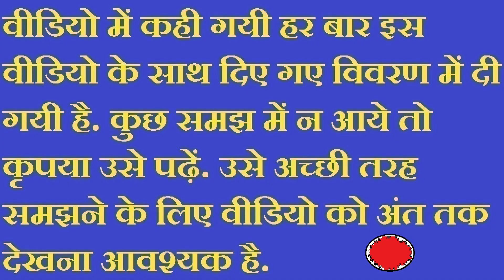क्या बोलते हैं सपने भाग - १४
मृत्यु का संकेत देने वाले सपने भी होते हैं-
१- सपने में दीवार पर या दीवार के नीचे चित्रकार द्वारा बनाया गया राहू जो चंद्रमा को डस रहा है, देखने पर
२- सपने में अपने कुल देवता की मूर्ति को चोरी होते देखना
३- सपने में देखना कि आप बगीचे में पेड़ पर गिरे हैं और आसपास निकलने का कोई रास्ता नहीं है.
४- स्वयं का मुंडन करवा कर नगाड़ा बजाते हुए देखना
५- सपने में खून से सनी लाल रंग वाली साड़ी पहने तथा गले में सूखे फूलों की माला पहने कोई स्त्री आलिंगन करे.
६- शरीर पर कुछ काला सा पदार्थ लगाए खुले बालों वाली स्त्री आलिंगन करे.
७- पीले कपडे पहने, लाल अंगारे जैसे नेत्र वाली स्त्री यदि सपने में आपका आलिंगन करे.